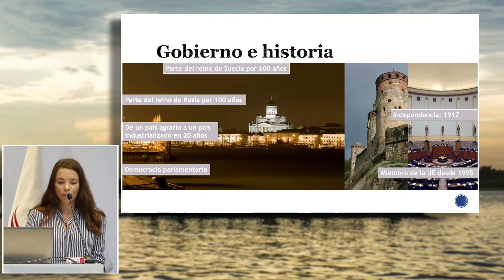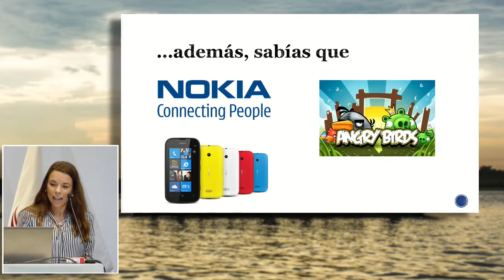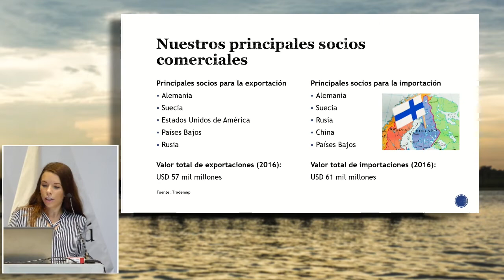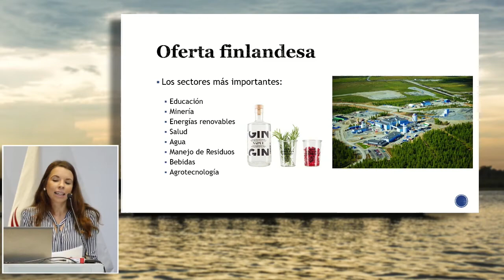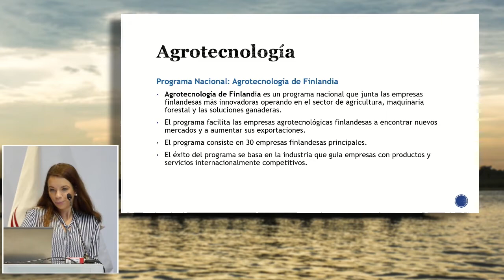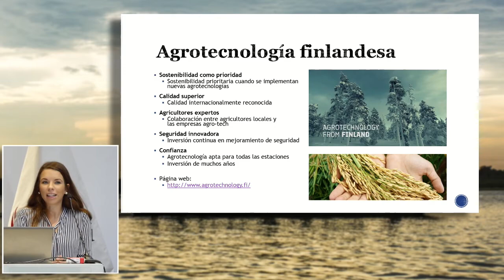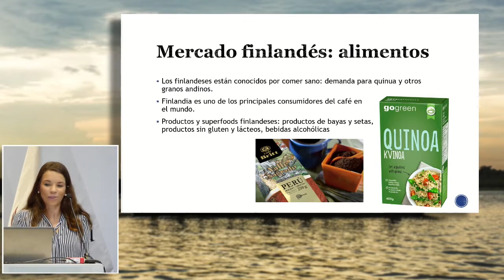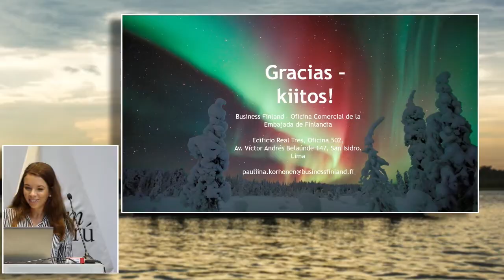Finlandia y Perú: Desarrollando una relación comercial sostenible: KORHONEN, Pauliina (07 de Marzo)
"Finlandia y Perú: Desarrollando una relación comercial sostenible"